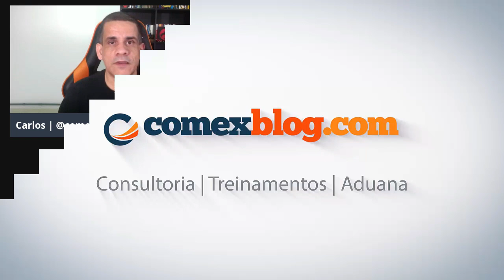O Profissional de Vendas no Comércio Exterior | comexblog.com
👉🌐 Quer receber conteúdos exclusivos, no seu celular?

🌏 O conteúdo de hoje é com duas profissionais de vendas Internacionais,  Rafaela Corsin e Nathália Mamede, que irão falar sobre as habilidades necessárias do Profissional de Vendas Internacionais.

A Rafaela Corsini é Sales Support na PBA Stones, engenheira movida por Vendas e Negociação. No LinkedIn você a encontra neste endereço

A Nathália Mamede é Trader e Especialista em Negociações Internacionais, sócia da Via Brasilis Trade. Você pode conhecer mais sobre o trabalho dela no